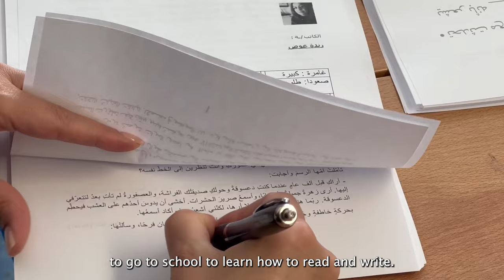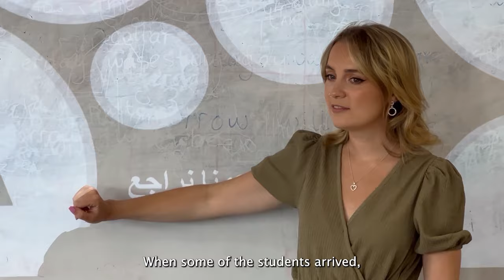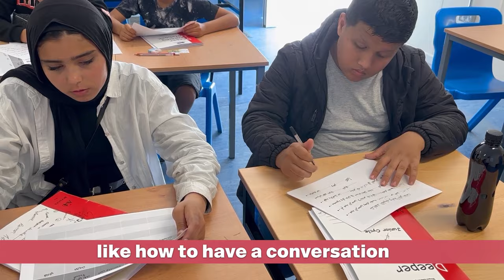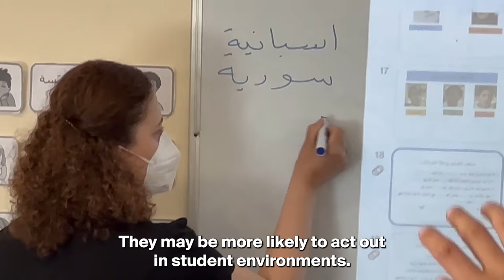SpeakArabic in Ireland: The 'LEARNS' Project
Research findings show that poor language proficiency is the most significant challenge for newcomer students from the MENA region, hindering learning in the classroom and delaying integration in both schools and the wider community.

The ‘LEARNS’ project (Language Enrichment for ARabic-speaking adolesceNts in Schools), an innovative and
collaborative summer language enrichment programme at St Oliver’s Community College in Drogheda, served as a first step in helping to address these
language difficulties in Ireland. Watch this video to hear from the students, teachers, and administrators who participated in the project.